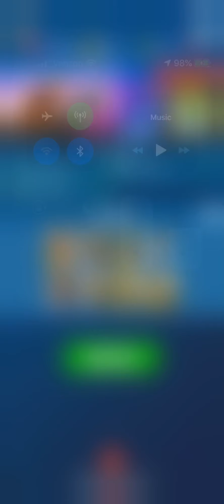A tournament in the Carnival